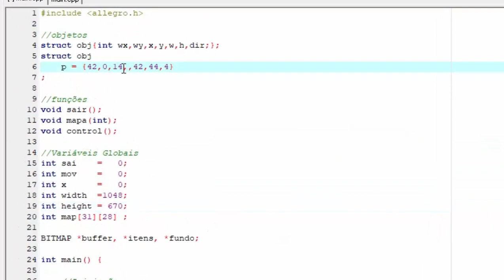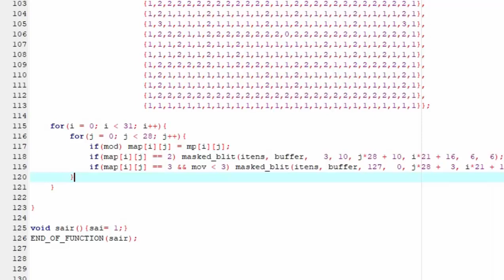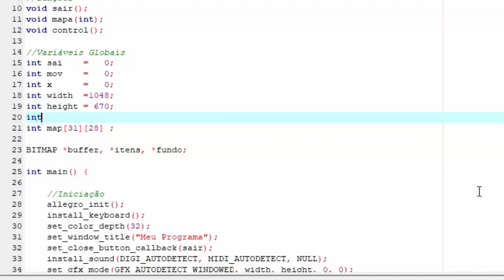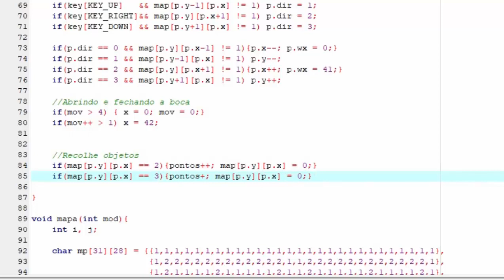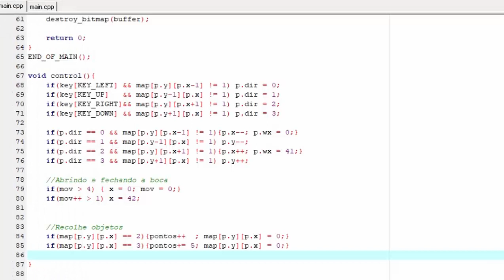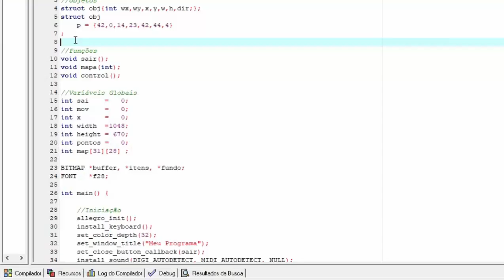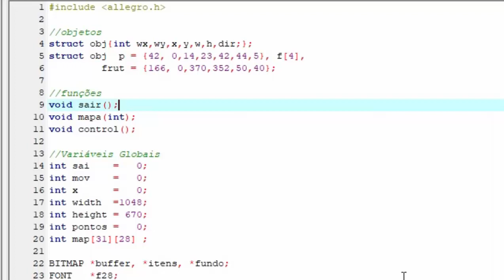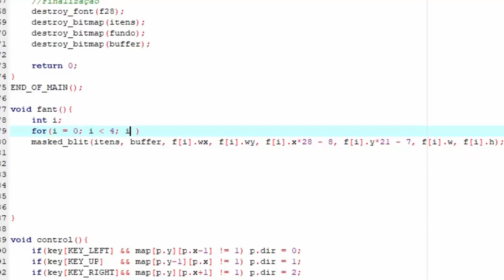Pacman em Allegro 2ªParte